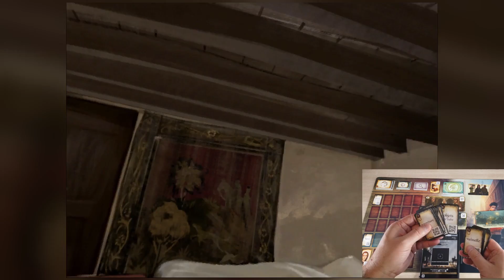[🏆TOP 2020🏆] - Mes jeux préférés de 2020 - Épisode 4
Bonjour à tous, voici la 4ème et dernière vidéo au cœur de mon année ludique 2020.
Voyons donc ce que nous a réservé ce 4ème trimestre.

0:00 Introduction
0:15 OCTOBRE
   1:16 🏆 Gagnant d'Octobre
1:25 NOVEMBRE
   3:10 🏆 Gagnant de Novembre
3:22 DÉCEMBRE
   6:04 🏆 Gagnant de Décembre
6:17 L'invité du trimestre
   6:50 🏆 Gagnant du trimestre
9:17 Conclusion

On se retrouve bientôt pour d'autres vidéos !

💶 Si vous achetez un jeu via ce lien, je reçois 5% et ça m'aide à continuer :